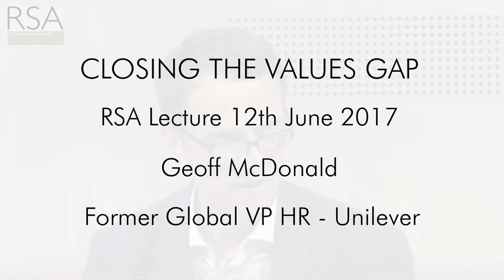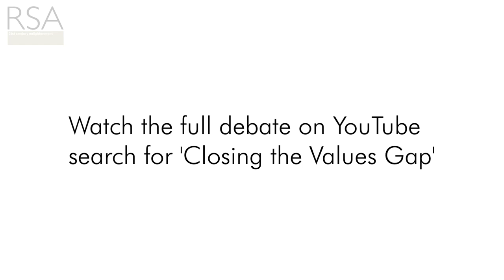RSA - Closing the Values Gap - Geoff McDonald